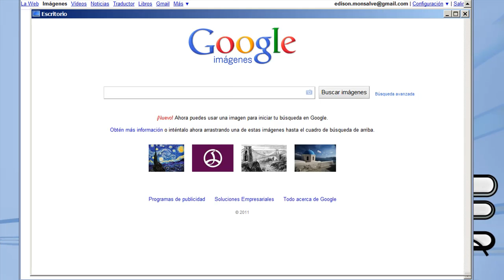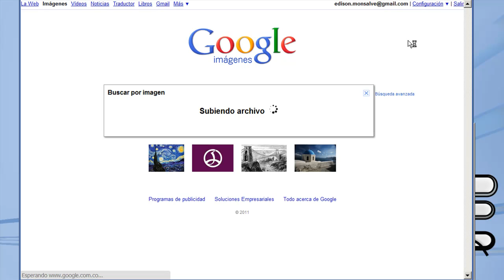Buscando en Google por imágenes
Videotutorial sobre como buscar en Google Images utilizando directamente las imágenes del usuario.

Nota: El video ha sido grabado intencionalmente con problemas de audio - el motivo es proporcionar un escenario para el tema de contenidos accesibles.